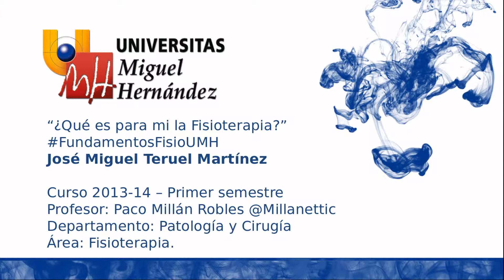VTI063 Mi Visión de la Fisioterapia FundamentosFisioUMH (umh1721 2013-14)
Mi Visión de la Fisioterapia

Video-Tutorial Individual de opinión propia sobre la Fisioterapia. Estudiante: Jesús Rodríguez Bueno. Asignatura Fundamentos de Fisioterapia en la Universidad Miguel Hernández. 2º de Grado en Fisioterapia. Curso 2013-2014. Trabajo que forma parte de la Evaluación Continua de la Asignatura. El material y los contenidos expuestos deben entenderse dentro de un contexto de autoaprendizaje y de ser un trabajo que se evalúa y puntúa por el profesor tras su entrega. Debe tomarse como un proceso de trabajo del criterio personal y la crítica constructiva del conocimiento realizado por los estudiantes, con lo que puede contener alguna incorrección. Durante la visualización y creación de una opinión sobre el trabajo, se ruega la comprensión de estos aspectos y valorar que los estudiantes se expongan a una evaluación abierta en internet de sus trabajos audiovisuales de la asignatura. Puede o no ser correcto algún extremo de la información contenida en este vídeo, con lo que el verdadero valor reside en la exposición de los estudiantes a nuevas formas de comunicación utilizando internet y las nuevas formas de comunicación profesional, que en un futuro podrán ser mucho mejores al comenzar a trabajar en la propia Universidad aspectos valiosos para el futuro laboral de cada estudiante.